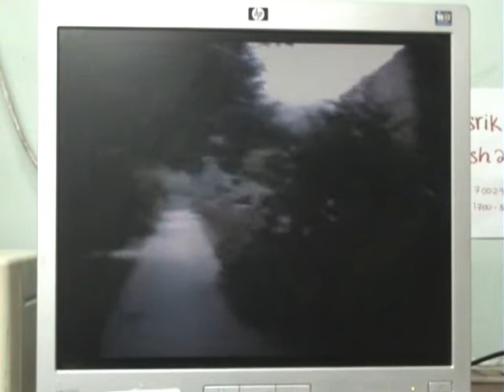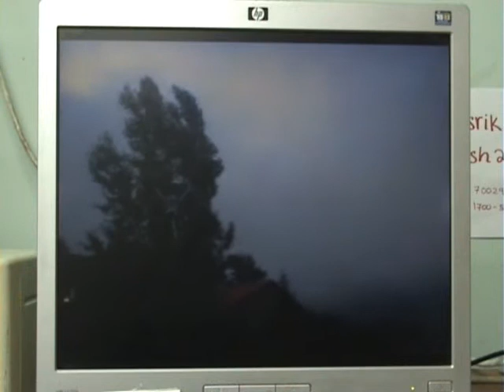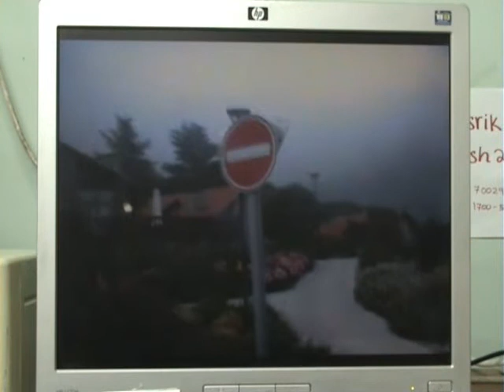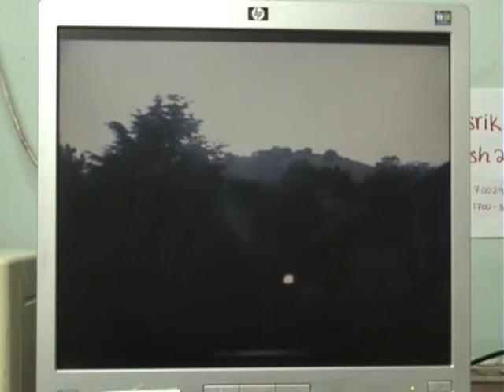עמותת אנו''ש סניף ת''א מסריק מרום גולן בשעה 6 בבוקר